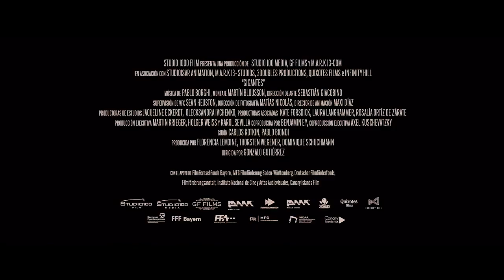Gigantes l Tráiler Oficial l Doblado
Alfonso, de 11 años, heredero de Don Quijote, y sus 3 conejos imaginarios y musicales se unen a Pancho y Victoria para salvar a su querida ciudad de La Mancha de una gran tormenta.